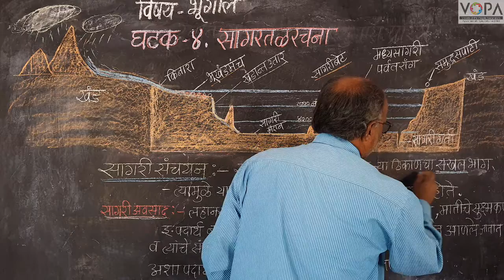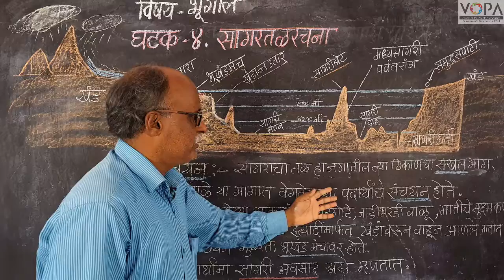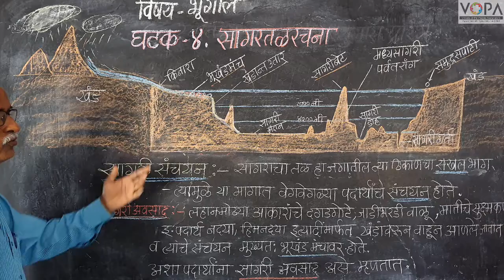८वी । भूगोल । एन. एम. एम. एस । सागरतळरचना । V11 | V-School